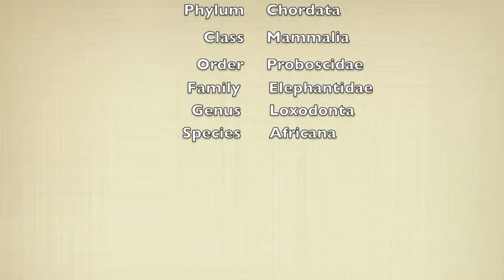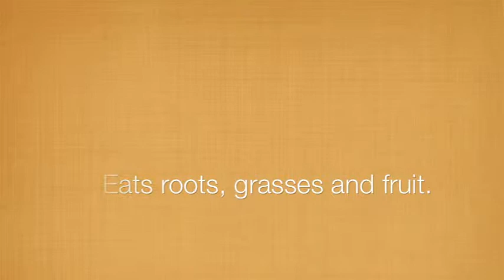African Elephant movie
fourth grader Beatrix Metral makes a movie about African Elephants